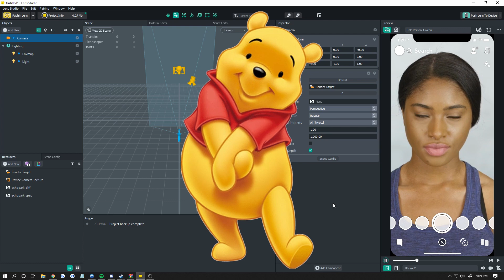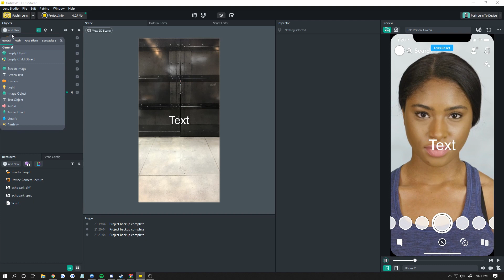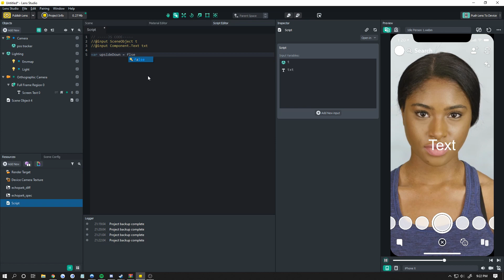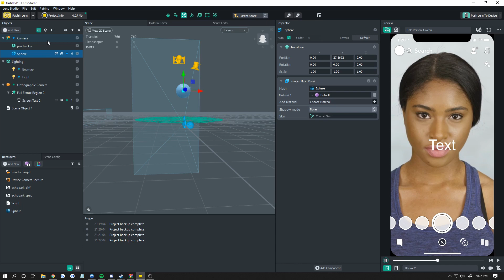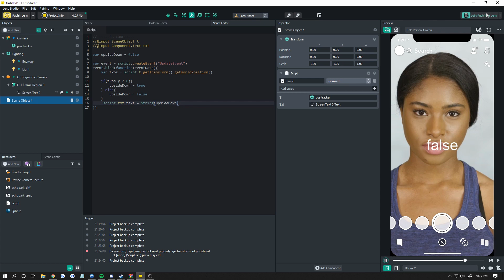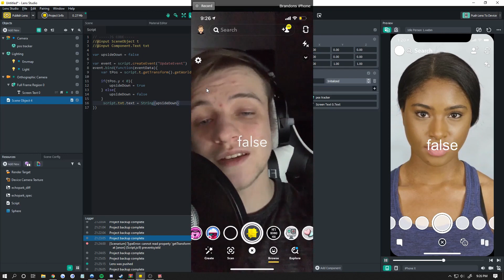How to detect when the phone is upside down in Lens Studio | Tutorial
To skip intro: 0:32

A somewhat advanced tutorial to detect if the phone is upside down or not in  Snapchat's Lens Studio.